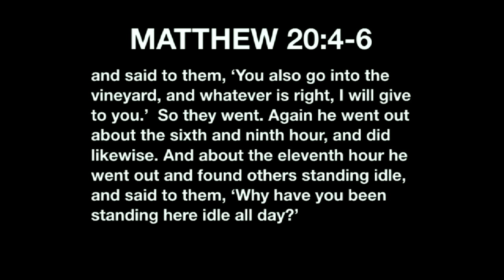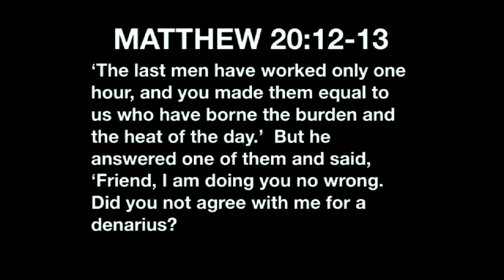The Two Servants| Matthew 24: 45-51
"The greatest act of worship is obedience." -Pastor Randall
This week we finish our summer series the Parables' of Jesus with the parable of the Two Servants. We gather from this passage that Jesus' return is imminent and we want to be ready and prepared for that day! We need to evaluate our relationship with Him often- asking ourselves are we closer to the Lord today than yesterday?

This message was first delivered at Christian Life Center's Sunday morning worship gathering in Yakima on September 5, 2021.

Christian Life Center is committed to seeing people come alive through transforming encounters with Jesus and to help people find their place in God's coming Kingdom.